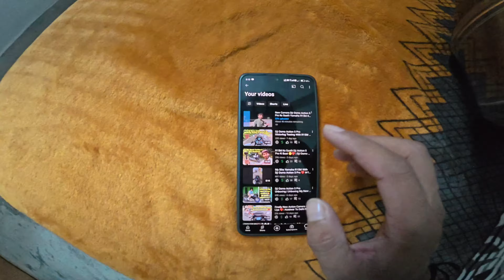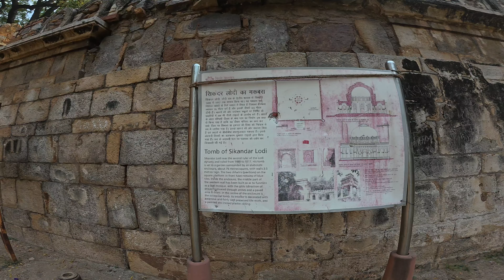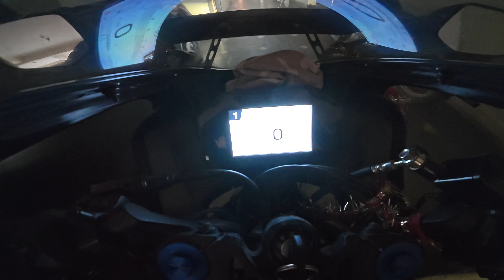Yamaha R15M Sunday Morning Ride In Delhi 😊❤️ | Dji Osmo Action 5 Pro Motovlog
Hello Friends

                I hope you All are Good and Enjoying my Videos and Vlogs.